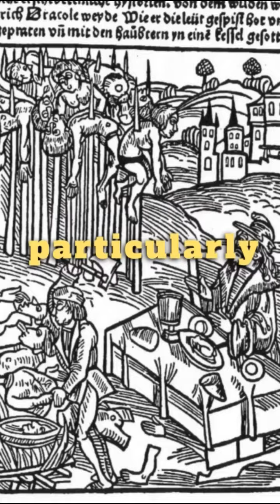Worst Punishments In History